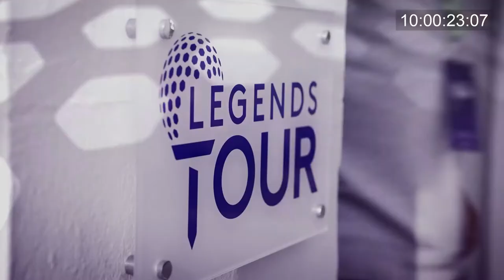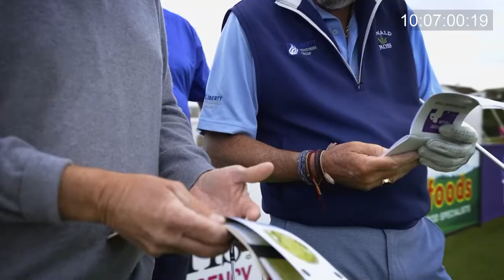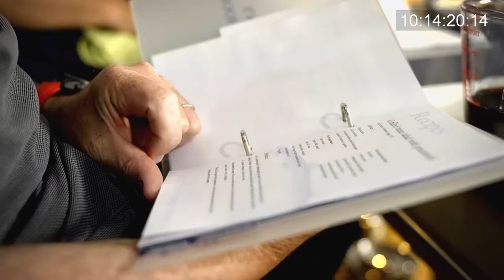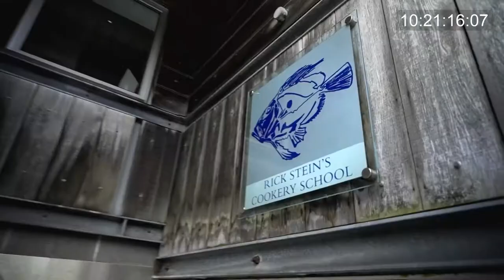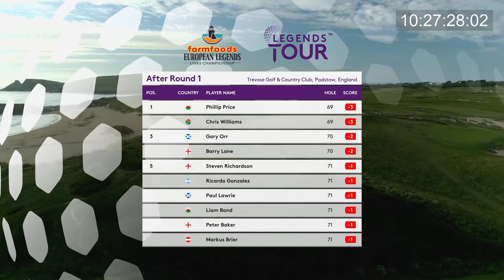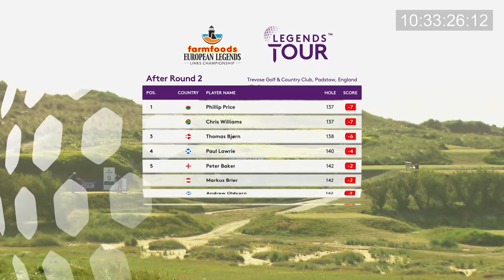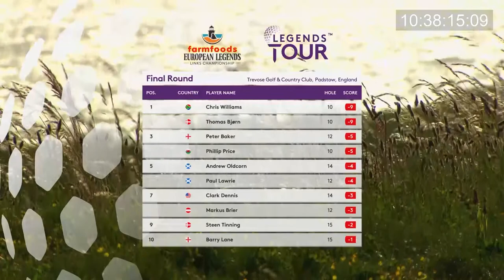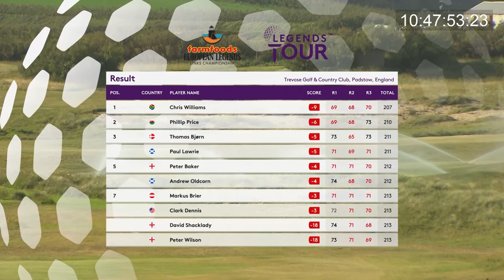European Legends Links, Trevose - Television Highlights Show.